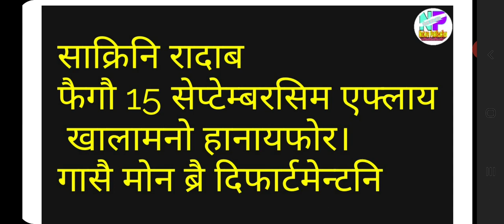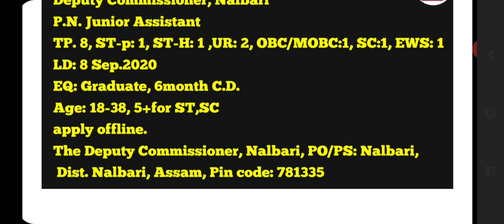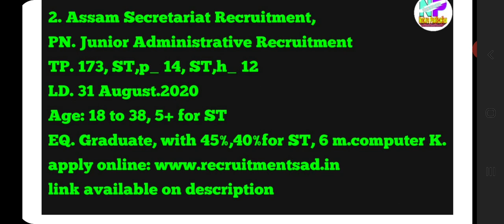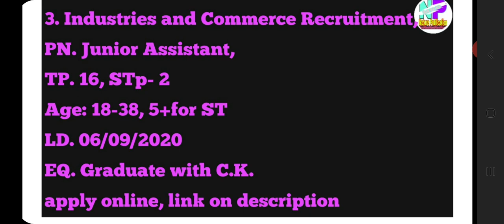मोनसेयावनो गोबां साक्रिनि रादाब, 15 सेप्टेम्बरसिम एफ्लाय हागोनफोर दं // Job news // Recruitment News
बे भिडिअआव नोंथाङा नुगोन गोबां बिफाननि साक्रिनि रादाब, जायफोरखौ 15 सेप्टेम्बरहालागै एफ्लाय खालामनो हागोन।

बेफोरनि हेफाजाब लिंकफोर
* Assam Secreatarit नि साक्रि आरो एफ्लाय
नोंथांआ चेनेलाव गोदानै फैदोंबला साबसक्राइब खालामना लानो दाबाव।

गुबुन गुबुन भिडिअफोर नायनो गाहायनि लिंक फोराव हाब।

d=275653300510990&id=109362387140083